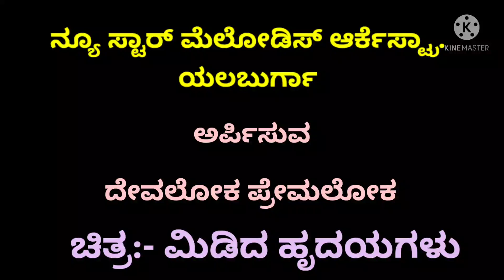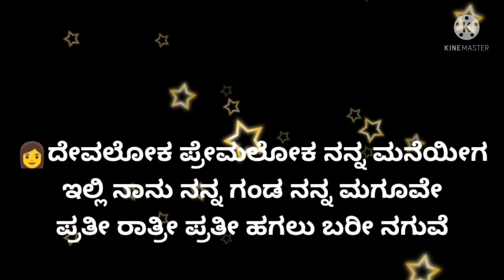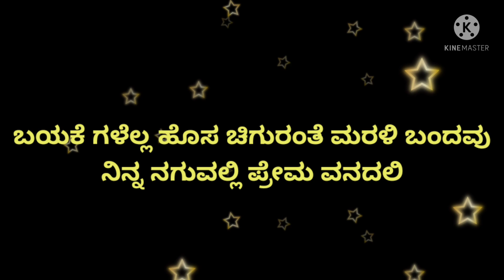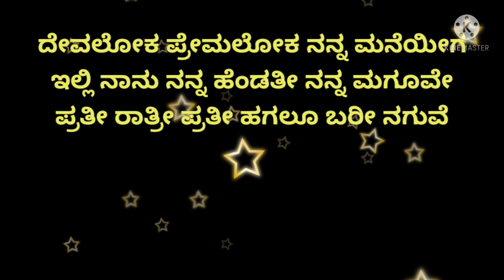Devaloka Premaloka karaoke from MANA MIDIYITHU